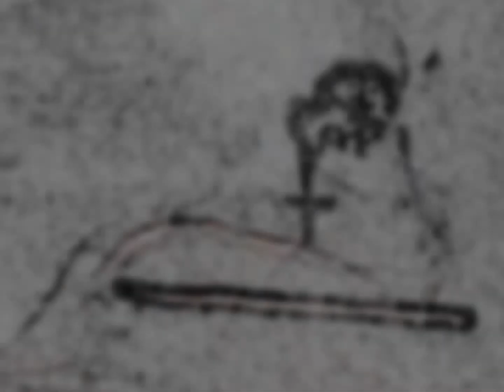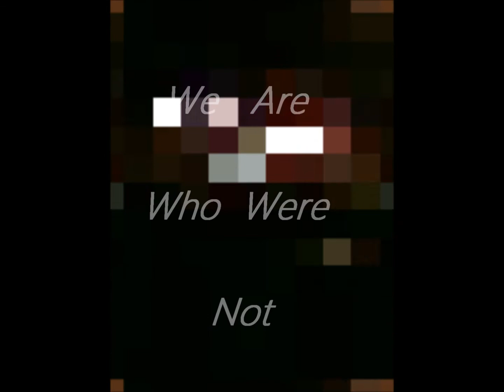RED RIVER MURDER SCENE AUDIO SHIFT 2 HD